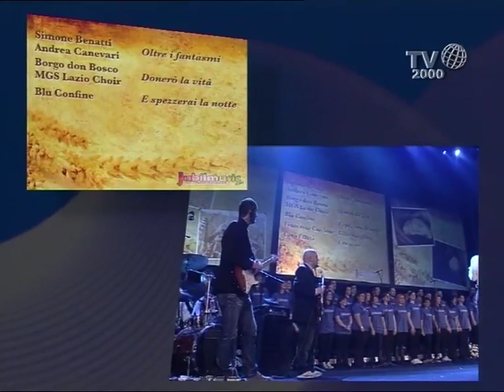JUBILMUSIC 2012 - PARTE 3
Jubilmusic: è questo il titolo del festival internazionale di Christian Music che, dal 2000, si tiene ogni anno a San Remo. Promosso dalla Diocesi di Ventimiglia-San Remo con la sua associazione Sanremo Soul Music, l'evento è realizzato in sinergia con Hope ed è scritto e diretto da Marco Brusati. Nell'edizione 2012 hanno portato il loro contributo artistico e testimoniale: Anno Domini Gospel Singers, Battery Family, Fabrizio Bucci, Andrea Carretti, Giosi Cento, Cometha Band, Gigi Cotichella, Nathalie Derond, Fabrizio Giacomazzi, Grande Coro Hope, Guevah, Liberatuer, Mago Slaid, Mons. Luciano Pacomio (Vescovo catechista), Giovanni Perico (madonnaro), Gianpiero Perone, Francesco Rizzato, Antonella Ruggiero, Enrico Selleri, Francesco Sportelli, ValLimar Jansen.